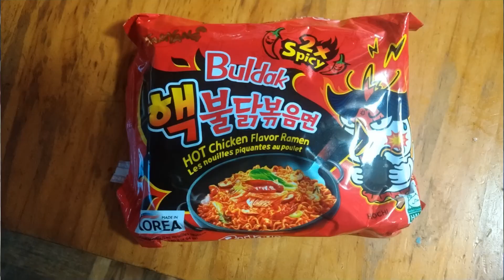久々のアップになります🤗